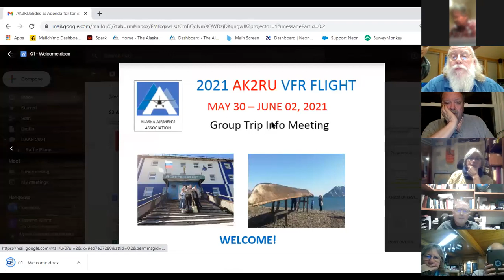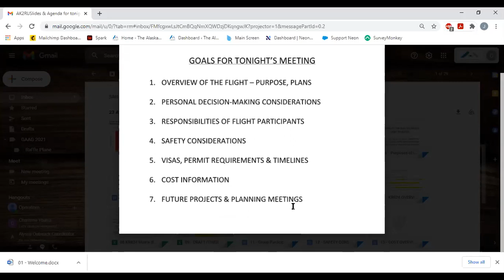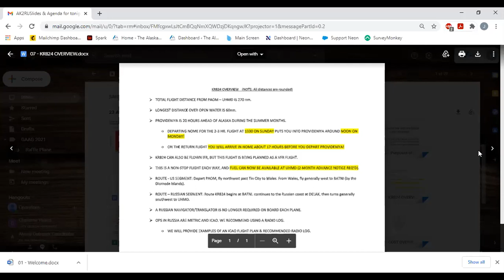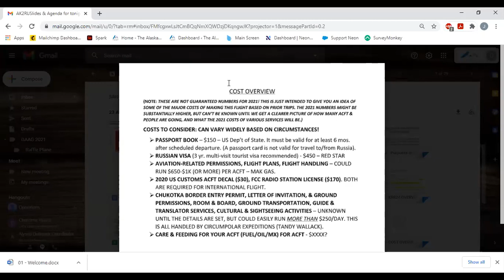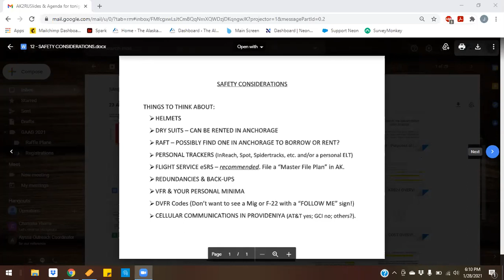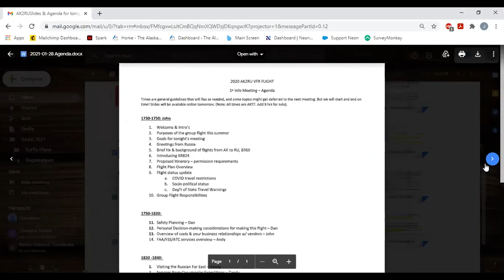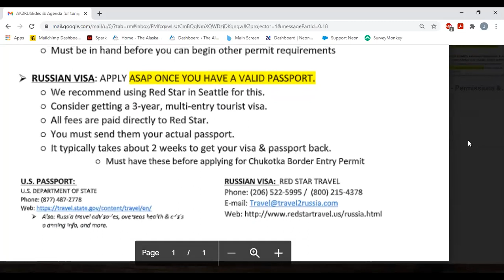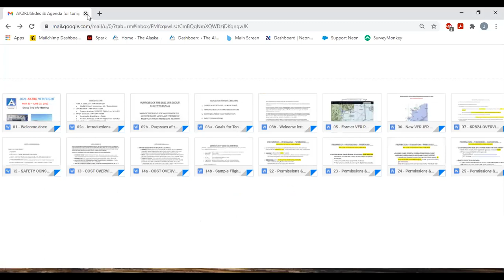Alaska to Russia VFR Flight Planning Info Meeting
The Alaska Airmen's Association US/Russia Liaison John Dahlen will be providing information about flying general aviation aircraft VFR from Alaska to Russia in 2021.

"While there appears to be a high possibility that the trip might be cancelled or rescheduled due to circumstances beyond our control, the situation remains very fluid with all elements subject to rapid change. For this reason, we are now beginning our annual planning meetings to be prepared if circumstances serendipitously change and allow our planned flight. If you are interested in learning more, plan to attend this information packed live webinar hosted by the Alaska Airmen's Association" - John Dahlen